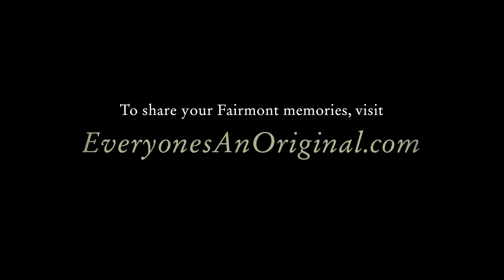Fairmont Hotels & Resorts Pearls